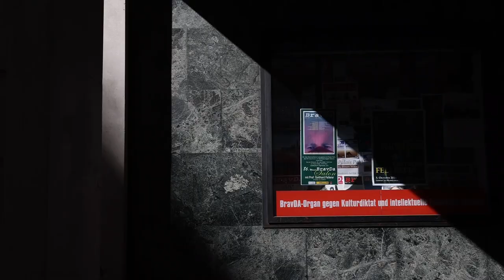Canon Spotlight – Streetfotografie mit Leander Höfler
Das Canon Spotlight Team portraitiert österreichische Fotograf:innen und rückt alle Themen rund um Fotografie in den Vordergrund.

Hier siehst du den Street- und Produktfotografen Leander Höfler. Sein persönlicher Tipp für dich: „Habe stets ein wachsames Auge und achte auf das versteckte Außergewöhnliche im Alltag. Konzentriere dich dabei nicht nur auf das Offensichtliche, denn das verschleiert nur das Geheimnisvolle eines Moments. Am besten ist es, mit kleineren Objektiven wie dem RF 50mm F1.8 STM und einer leichten, aber dennoch leistungsstarken und schnellen Kamera wie der EOS R6 zu fotografieren.“

Lass’ dich inspirieren!